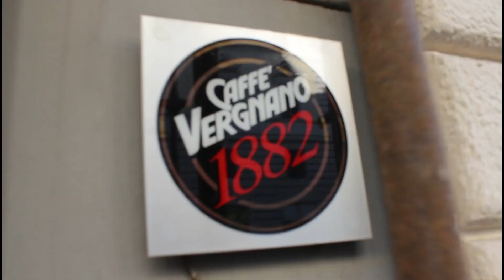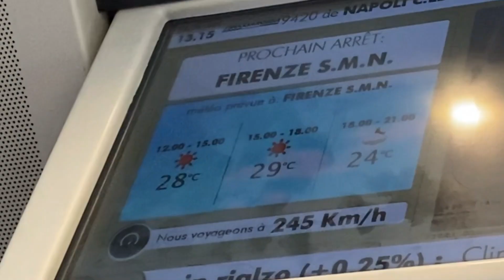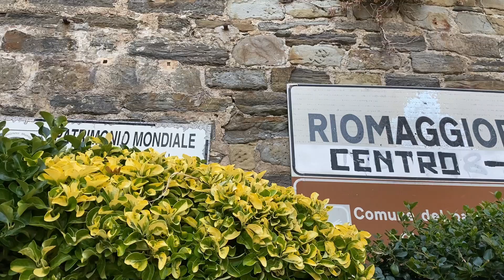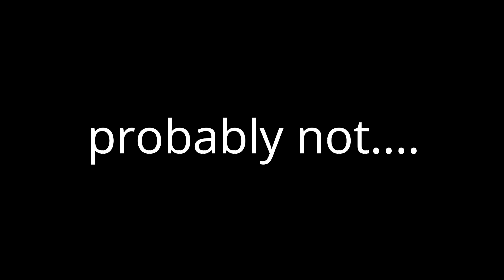MY EUROPE TRAVEL VLOG! | ITALY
THIS HAS GOT TO BE ONE OF MY FAVOURITE VLOGS I'VE MADE!

I went on a holiday with my family recently (okay maybe not recently) BUT I went on a holiday with my family to Italy and vlogged the whole trip for you guys! I hope you guys enjoy the video as much as I enjoyed editing it.

"Do what you love and you'll be the best at it" :)